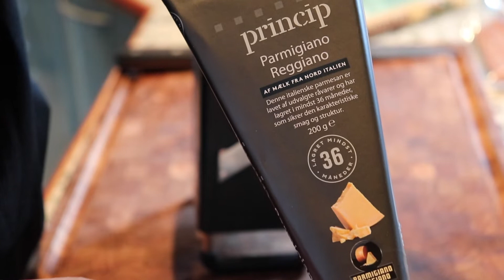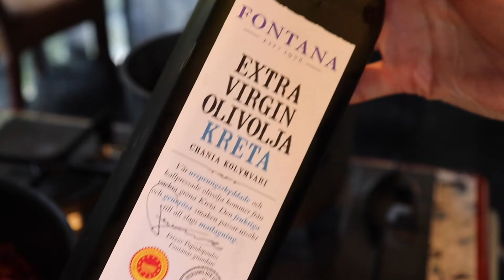Spaghetti Carbonara 2.0 - Opskrift # 174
En opskrift på den klassiske, romerske spaghetti carbonara. Den laves traditionelt med en god røget bacon, lækker italiensk pasta på 100 % hvede, samt en god italiensk ost (pecorino). Se filmen her og lær at lave denne nemme, italienske pastaret.

Ingredienser til 4 personer:
400 gr pasta - spaghetti, penne, taglietelle... - en god italiensk pasta er at foretrække
4 æg
2 ekstra æggeblommer
200 gr revet pecorino eller parmesanos (eller en blanding)
friskkværnet sort peber
salt
tilsæt evt lidt (et par skefulde) pastavand, der indeholder godt med stivelse.

OBS: En klassisk carbonara indeholder IKKE fløde. Det er æggene og osten, der gør retten cremet. At tilsætte fløde vil bare gøre retten unødigt tung og fed :-)